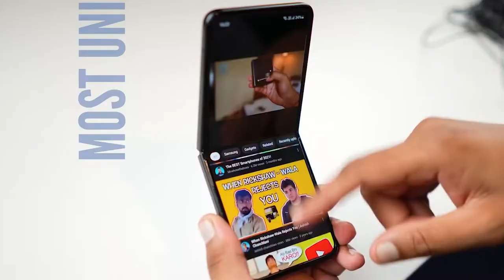"Major" Water Line Break in Downtown Prestonsburg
A ten-inch water line broke in downtown Prestonsburg Friday morning, resulting in damage to city streets and leaving at least one section of the town temporarily without water.  Mountain Top News was first on the scene to speak with Prestonsburg Mayor Les Stapleton to find out more about the situation.